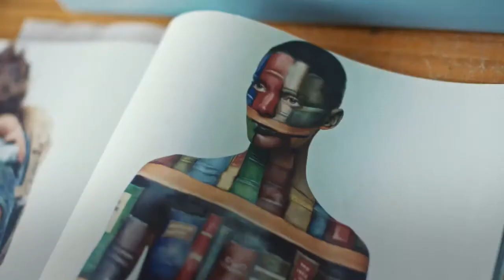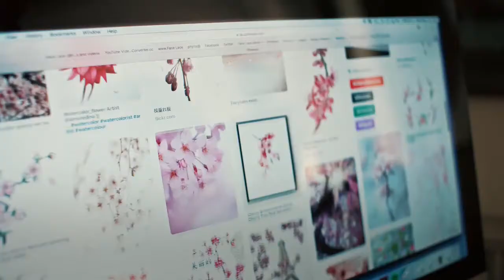When art meets design with Phyllis Cohen | Winsor & Newton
Watch how legendary make-up artist and illustrator Phyllis Cohen uses mixed media to create her striking, intricate designs.